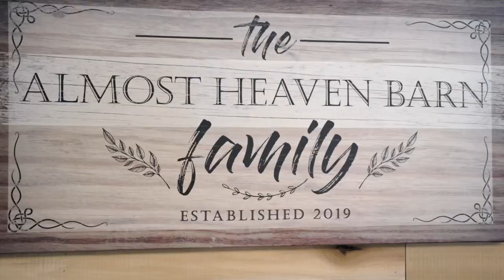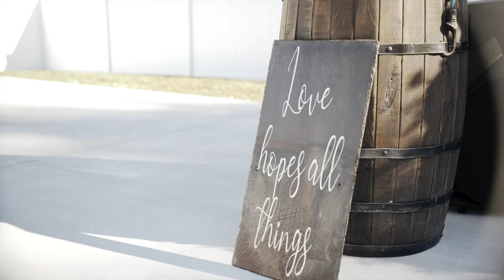Hayle + Christopher Highlight Film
Hayle + Christopher

Venue | Almost Heaven Barn
Photographer | Melissa Perkins with Moments To Memories Photography
Wedding Filmmaker | Elevated Media
Entertainment | Don Quinn (Grandfather)
Catering | Karen (Grandmother) and Family
Officiant | Lois Auvil
Hair and makeup | Sarah Pratt
Cake | Heather Thomas
Florals | artificial bouquets made by the bride
Brides Dresses | David’s Bridal
Rings | Kay’s Jewelry
Bridesmaids Dresses | Azazie
Bride’s boots | Corral
Grooms Attire | JCPenney (jacket), ariat (jeans), lizard skin boots from Bennys Boot Hill
Grooms Cowboy Hat | Stetson
Groomsmen’s Attire | JCPenney

Elevated Media
In Motion…In Sound…In Love